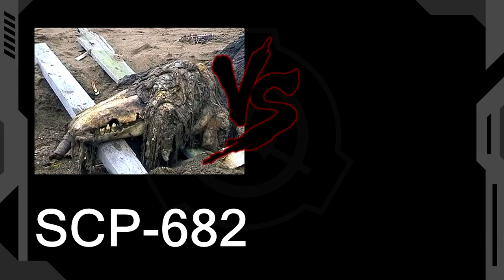SCP-682 vs Zwykłe dziecko (Dziennik terminacji)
Ostatnim razem SCP-682 mierzył się za anomalną dziewczynką, to może teraz walka z najzwyklejszym dzieckiem? Czy to nie jest zbyt okrutne?